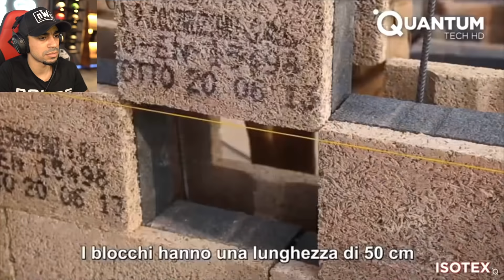أساليب حديثة لبناء المنازل !!!